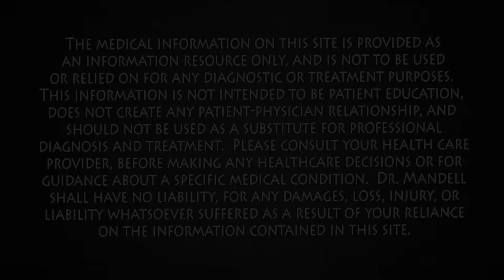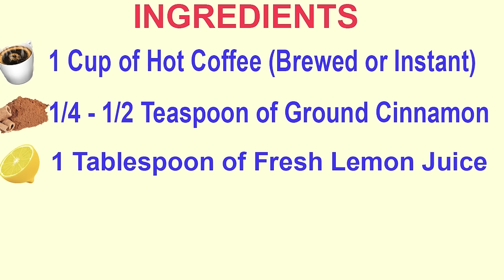Add This to Your Coffee Before Eating to Burn More Fat | Dr. Mandell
If you want to activate your body’s natural fat-burning systems before a meal or before exercise, this simple coffee mixture has science behind it. Each ingredient supports a different metabolic pathway, helping your body mobilize fat, increase heat production, improve insulin sensitivity, and optimize energy use.

1. Caffeine for Lipolysis
Research shows that caffeine stimulates the nervous system, increases adrenaline, and activates β-adrenergic receptors, which enhances lipolysis (the breakdown of stored fat).
PubMed: Acheson KJ et al., Am J Clin Nutr; Dulloo AG et al., Am J Clin Nutr.

2. Cinnamon for Thermogenesis
Cinnamaldehyde, the main bioactive compound in cinnamon, has been shown to activate thermogenic pathways in fat cells, increasing heat production and metabolic rate.
PubMed: Lee H et al., Metabolism; Lu Z et al., J Agric Food Chem.

3. Cinnamon and Honey for Better Insulin Sensitivity
Multiple studies show that cinnamon improves insulin signaling and glucose uptake, helping prevent blood sugar spikes and giving you more stable energy.
PubMed: Anderson RA et al., Diabetes Care; Crawford P, J Am Coll Nutr.
Honey also supports digestive function and has antioxidant activity that may support metabolic health.
PubMed: Erejuwa OO et al., Evid Based Complement Alternat Med.

4. Lemon for Digestion and Liver Support
Lemon provides vitamin C and antioxidants that support the liver and digestion, which play key roles in metabolic efficiency.

Drink this 10 minutes before your first meal, or before exercise for even stronger thermogenic effects. When combined with healthy eating, hydration, stress reduction, and consistent physical activity, this blend can support your body’s natural fat-burning ability.

Always consult your healthcare provider if you have medical concerns or sensitivities.

Dr. Mandell